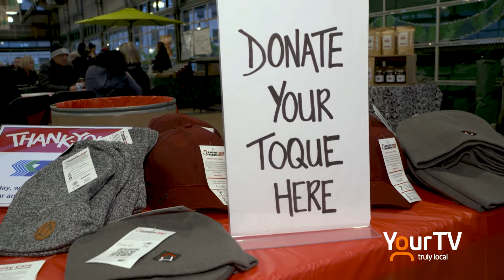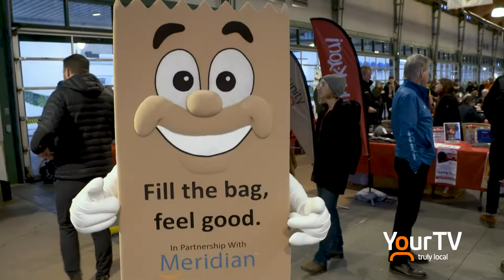Toque Tuesday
The 21st annual Toque Tuesday Pancake Breakfast took place at Market Square in St. Catharines. Hundreds came out to support Community Care and help raise awareness for Homelessness. Brenda Schultz reports.